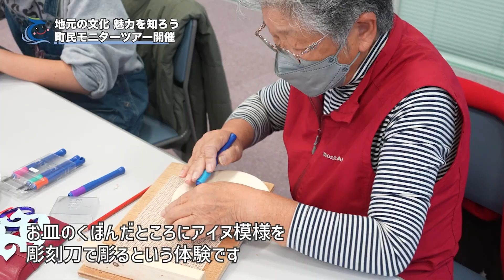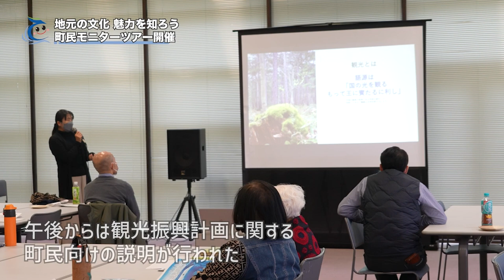‹アイヌ模様の木皿彫体験›地元の文化 魅力を知ろう 町民モニターツアー開催！！‹弟子屈町公式ニュース›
◎阿寒摩周エクスプレスに関してはこちらから！

◎移住体験住宅に関してはこちらから！！

申請用紙に関してはこちらからダウンロードできます。

【LINEオープンチャット】弟子屈町移住希望者のためのオンラインコミュニティ

●対象：１～２年以内に弟子屈町への移住を考えている方（それ以上の方でもご参加いただけます）
●参加の流れ：お申込み後、移住支援員と顔合わせ＆オリエンテーション（オンライン）→オープンチャット参加へ